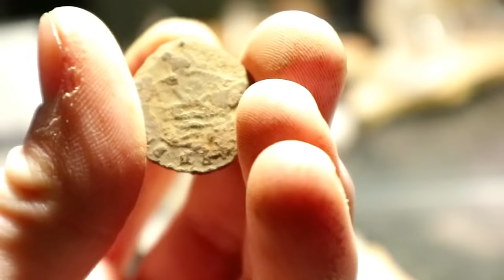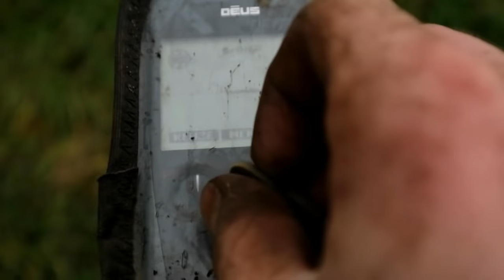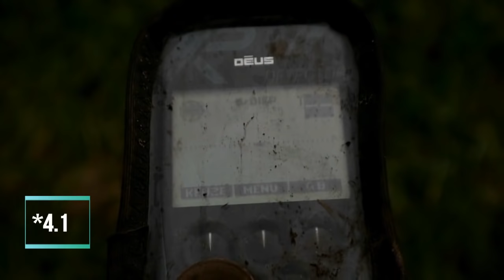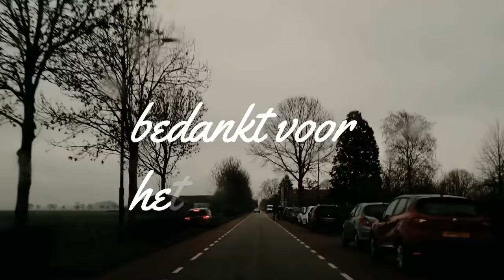eerste zoektocht in 2018 metaaldetectie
Inschrijven zoekdag!!

Metaaldetectie nederland